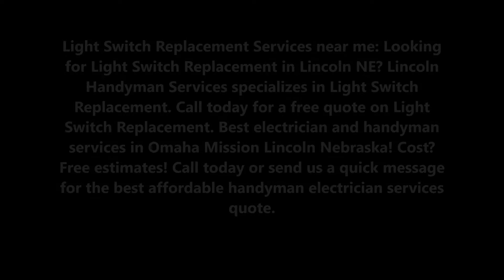Light Switch Replacement Services in Lincoln NE | Lincoln Handyman Services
Professional Light Switch Replacement Services in Lincoln NE |Lincoln Handyman Services

Light Switch Replacement Services near me: Looking for Light Switch Replacement in Lincoln NE? Lincoln Handyman Services specializes in Light Switch Replacement. Call today for a free quote on Light Switch Replacement. Best electrician and handyman services in Omaha Mission Lincoln Nebraska! Cost? Free estimates! Call today or send us a quick message for the best affordable handyman electrician services quote.

PROFESSIONAL LIGHT SWITCH REPLACEMENT IN LINCOLN NE
Light Switch Replacement Services near me: What's included with light switch replacement?
• Removing existing light switches
• Replacement of up to 3 customer-supplied switches
• Checking proper functioning of new switches
• Clearing packaging material and debris

Why should I hire Lincoln Handyman Services for light switch replacement?
Light Switch Replacement Services near me:Working with your home's electrical system can be extremely dangerous if you're not aware of electrical codes, how to turn off the power to the circuit at the main service panel, and how to ground a wire with Light Switch Replacement. Hiring Lincoln Handyman Services to correctly service a light switch replacement will take the worry out of having it done right the first time.

Light Switch Replacement Services near me:If you need more than 3 switches replaced throughout your home or business, feel free to discuss this with Lincoln Handyman Services who can then provide an updated price estimate for light switch replacement. You can choose to accept the new estimate before the light switch replacement begins: Light Switch Replacement Services near me!

• 24/7 Electrical Services
• Bathroom Fan Installation
• Ceiling Fan Installation
• Chandelier Installation
• Circuit Breaker Box Installation
• Circuit Breaker Installation
• Circuit Breakers And Panels
• Commercial Electrical Contractor
• Doorbell Chime Replacement
• Doorbell Replacement
• Electrical Wiring

SERVICES:
• Handyman Services
• Painting
• Drywall Repair
• Doors and Windows Repair Replacement
• House Renovation
• Bathroom Remodeling
• Kitchen Remodeling
• Sink Installation
• Cabinet Installation
• Concrete / Masonry
• Junk Removal